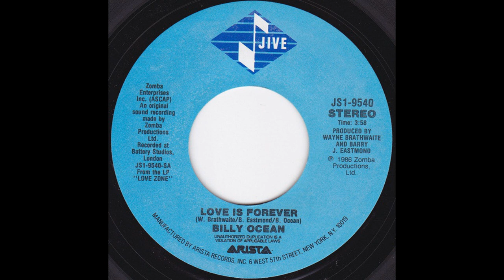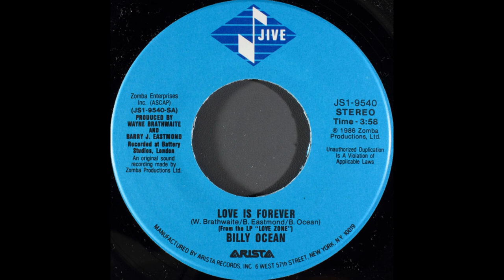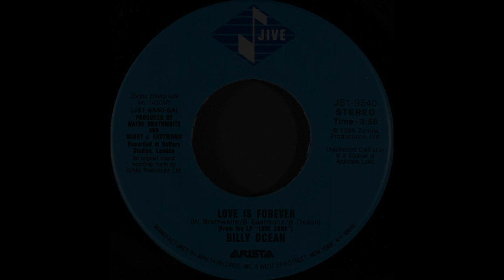Billy Ocean - Love Is Forever (1986 Single Version) HQ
"Love Is Forever" is the final track from Love Zone, the 1986 album by Billy Ocean. The song was written by Ocean along with Barry Eastmond and Wayne Braithwaite and was the last of his three number-ones on the Adult Contemporary chart.

"Love Is Forever" spent three weeks at #1 and peaked at #16 on the Billboard Hot 100. The song also peaked at #10 on the Billboard soul chart.